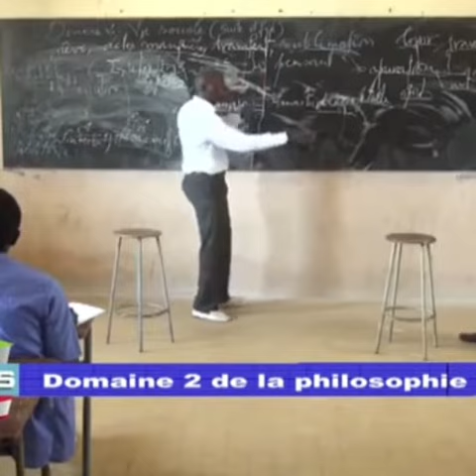Le Prof le plus extraordinaire jamais vu !